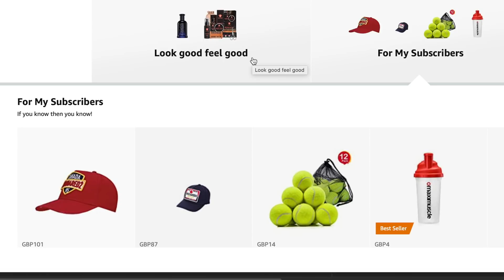🇸🇪 SABATON - Uprising (Official Music Video) REACTION 🇵🇱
PSHOW … ROAD 1MILLION SUBS!!!

Original Video:  SABATON - Uprising (Official Music Video)

Recorded (on Cannon 80D) and Edited  (on MacBook Pro 2019) by PSHOW